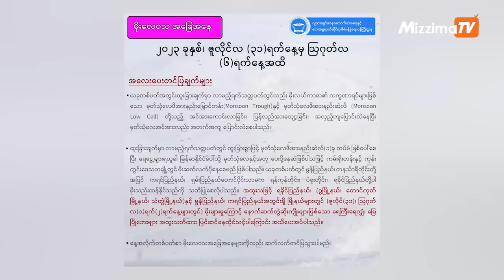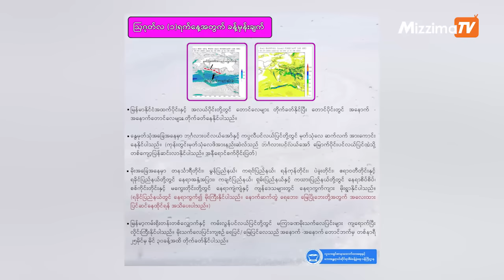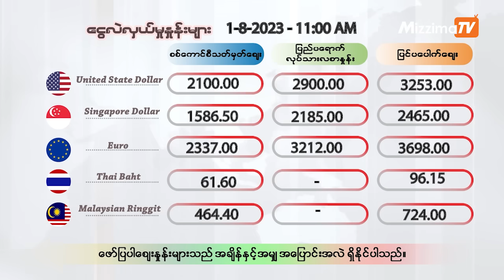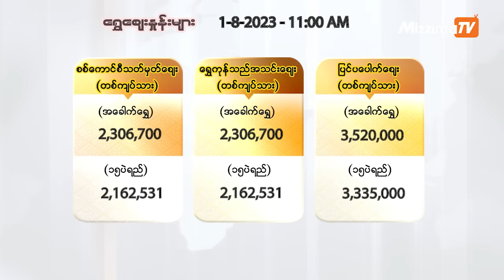ဩဂုတ်လ (၁) ရက်၊ မွန်းတည့် ၁၂ နာရီ Mizzima News Hour မဇ္စျိမသတင်းအစီအစဥ်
00:58- စစ်အာဏာသိမ်း နောက်ခြောက်လသက်တမ်းထပ်တိုးမှု အမေရိကန်နဲ့ကုလ စိုးရိမ်တကြီးတုံ့ပြန်တဲ့သတင်း

03:40- ရခိုင်အပါအဝင် တိုင်းနှင့်ပြည်နယ် ၇ ခု မိုးကြီးမည့် သတိပေးချက် NUG ထုတ်ပြန်တဲ့သတင်း

04:57- ဆေးရုံအနီးဗုံးပေါက်ကွဲပြီးနောက် မူဆယ်မြို့ကို စစ်ကောင်စီက မာရှယ်လောထုတ်တဲ့သတင်းနဲ့

07:16- ပူးပေါင်းစစ်ရေးလေ့ကျင့်မှုအတွင်း ပျက်ကျခဲ့တဲ့ ဩစတြေးလျ စစ်ဘက်ရဟတ်ယာဉ်မှ အပျက်အစီးများတွေ့ရှိ တဲ့သတင်းအပါအဝင် တခြား အရေးကြီးသတင်းတွေနဲ့  စိတ်ဝင်စားဖွယ်သတင်း တွေကို တင်ဆက်ပေးသွားမှာပါ။